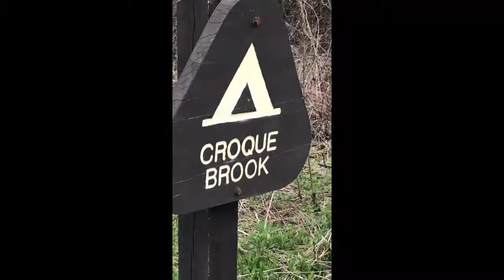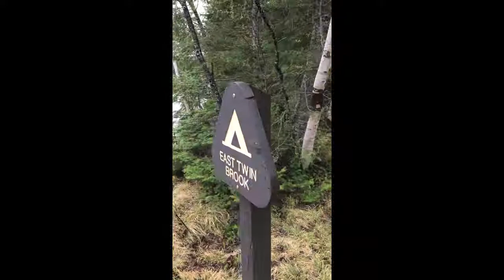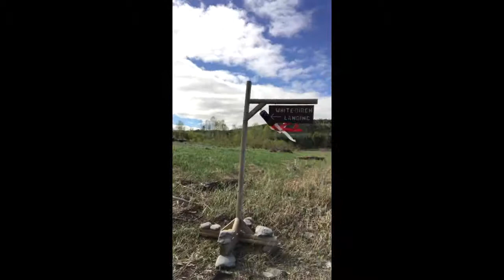Allagash Adventure 2017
This is a daily update video of our 5 day canoe trip on the Allagash River Waterway.  We did 52 miles in 5 days starting at Lake Umsaskas and finishing at Allagash Village.  We went on this trip in May where the water was flowing 5000 cfs.  We did not have any bugs and only saw 2 other paddling groups.  We focused on comfort, not speed or minimalism, so we took our time and packed pretty heavy.